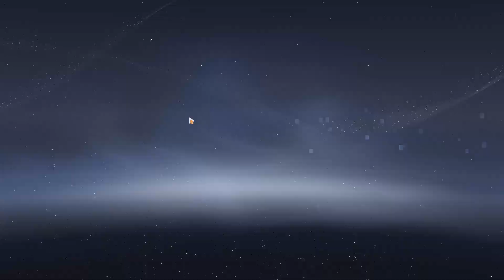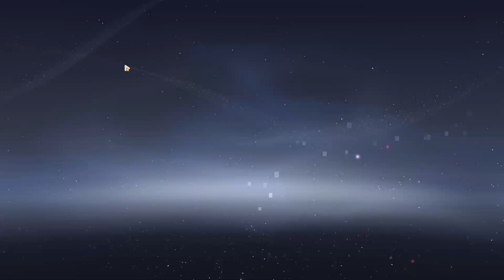Honkai Impact 3 Exalted: Nirvana Superstring Dimension Full Run [Flame-Chaser: Aponia] (12/11/2023)